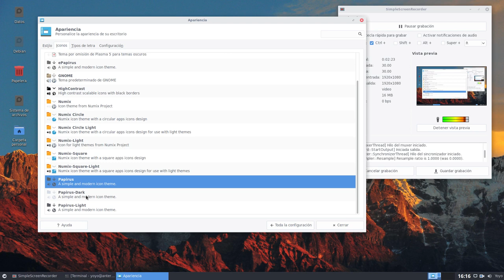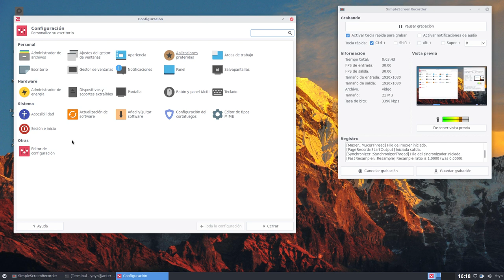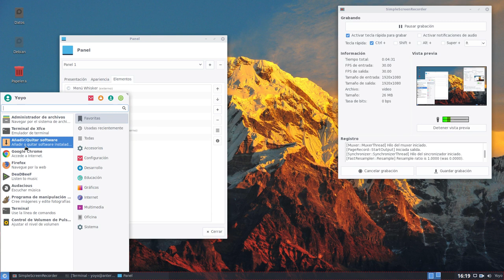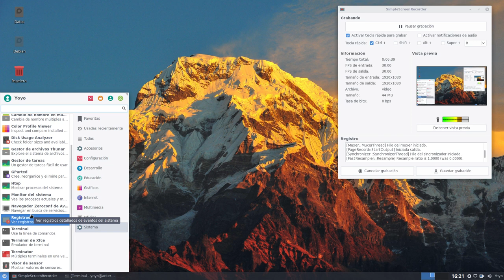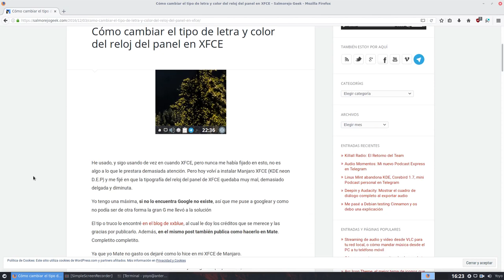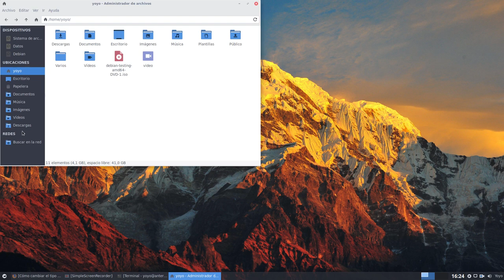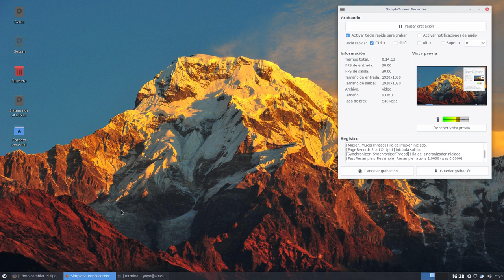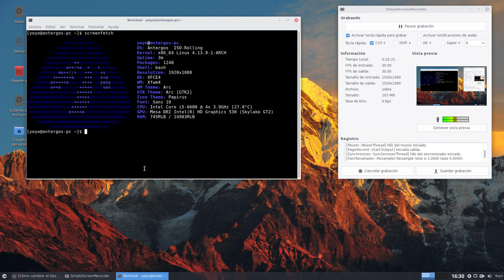Arrinconando a Gnome: Instalado y usando XFCE en mi Antergos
Por el tema de los iconos o la falta de ellos en la bandeja de sistema, systray, poco a poco voy arrinconando a Gnome y me planteo dejar de usarlo hasta que ese tema vuelva a la normalidad, a ser lo que fue.

Ahora acabo de instalar el escritorio XFCE en mi Antergos Gnome y de momento este escritorio del ratoncito es el que voy a usar por defecto.

Os cuento toda la historia.